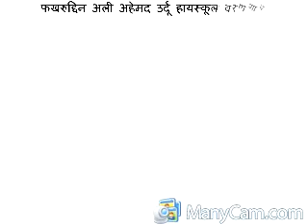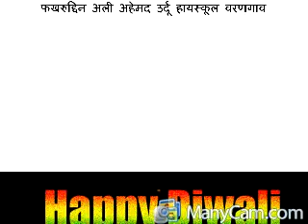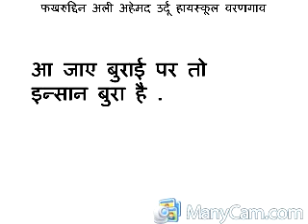HAPPY DIWALI BY FAA URDU HIGH SCHOOL VARANAGON.